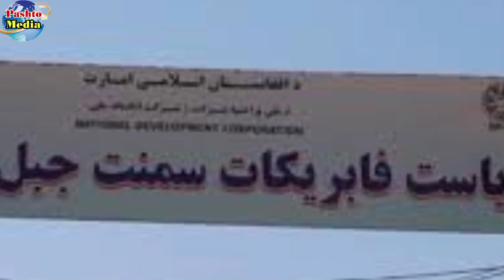د ابادۍ او پرمختګ درې مهم خبرونه